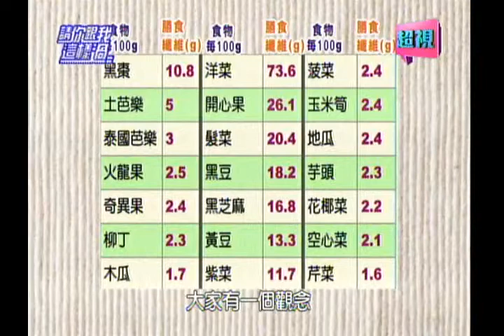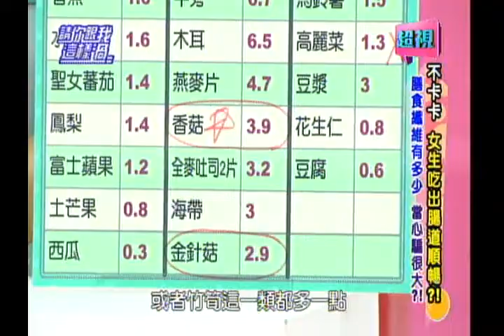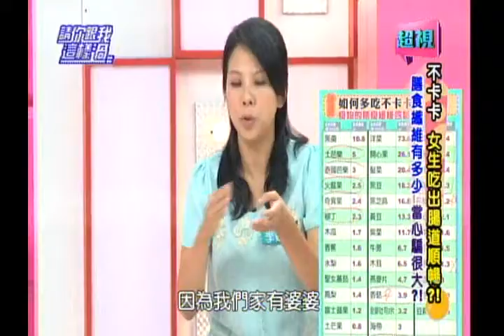0903 超視《請你跟我這樣過》 part2/5 膳食纖維有多少 當心騙很大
不卡卡! 女生吃出腸道順暢

來賓：洪百榕、陳櫻文、JULIE
專家：陳柏臣、彭溫雅、李婉萍

慢性便祕容易累積毒素，造成腸道、肝臟疾病，嚴重便秘還會引起輕度毒血症症狀，到底怎麼吃才能腸道好、健康人不老，天天不卡卡？高纖食物吃愈多，便便愈順暢嗎？高CP值的膳食纖維食物有哪些？發酵乳、優酪乳、優格，哪種裡面含的乳酸菌最多？乳酸菌的功能是甚麼？跟益生菌的差異在哪裡？敬請鎖定超視33頻道每晚八點由侯昌明黃文華主持的「請你跟我這樣過」。